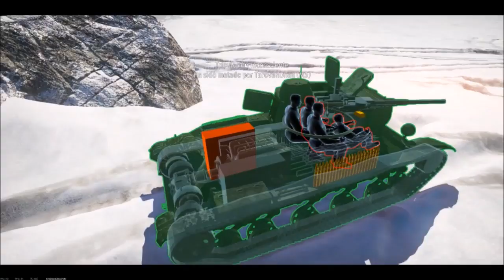Aventura en las montañas | War Thunder | WikiJuegos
** LINKS **